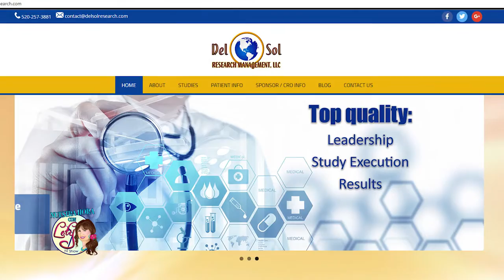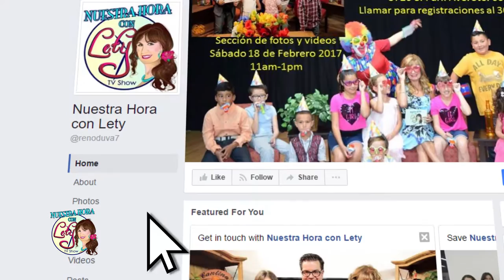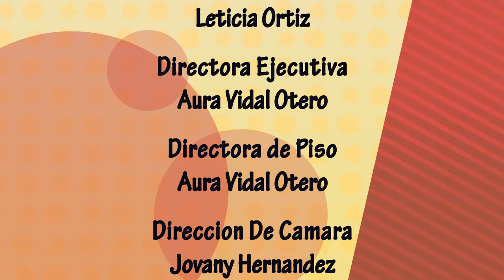Nuestra Hora Con Lety - March 2017 Show #1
Programa marzo 2017 de Nuestra Hora Con Lety.
Azteca Tucson 14 television